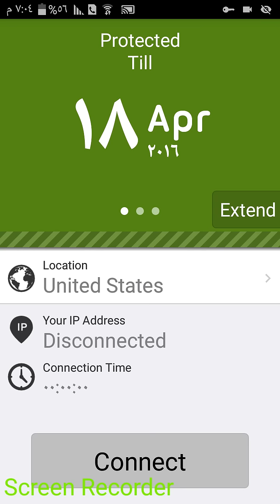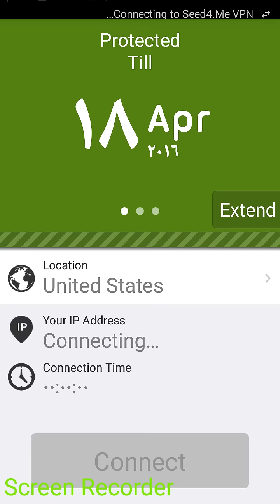تطبيق seed4.me لتشغيل الواتس اب و الفايبر رغم الحجب او المنع في بعض الدول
هو عبارة عن تطبيق vpn يعطيك ستة أشهر اشتراك مجاني بمجرد تنزيله و الاشتراك به